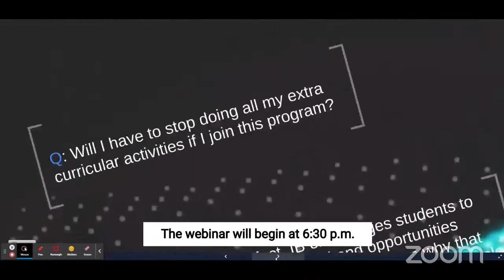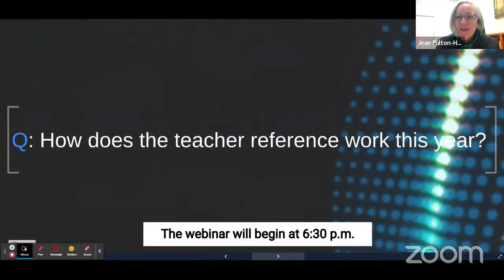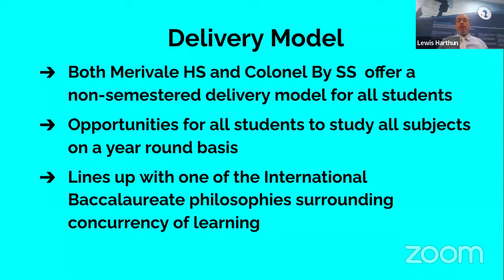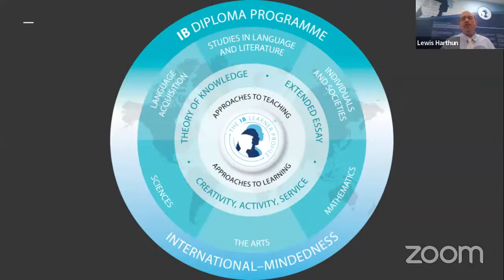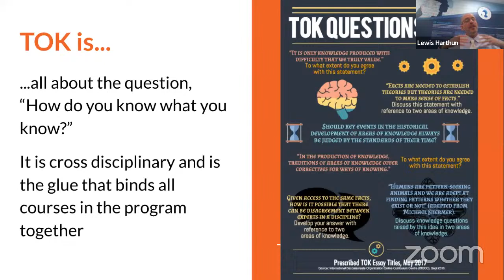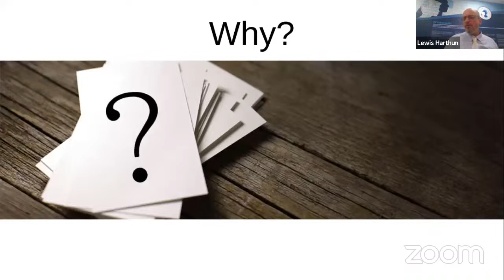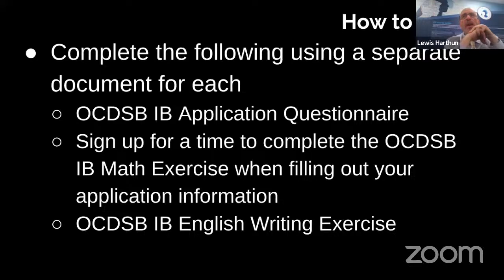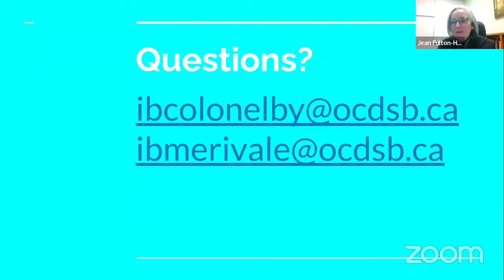2022 International Baccalaureate Virtual Open House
The 2022 International Baccalaureate Virtual Open House was held on November 22.